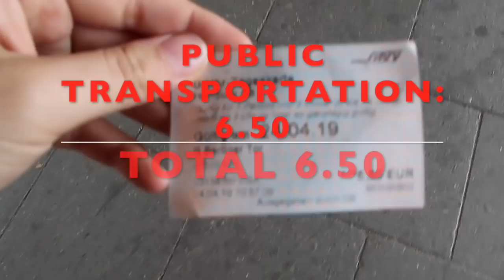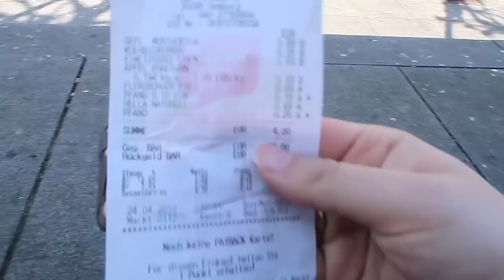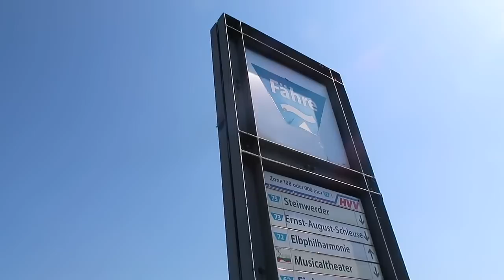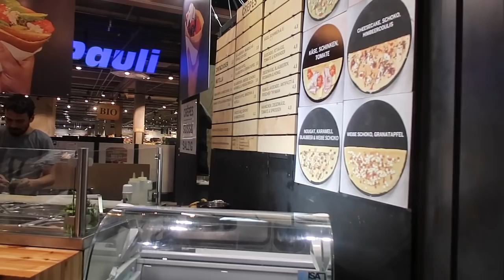20 EUROS IN HAMBURG CHALLENGE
Hey y'all!! Hope y'all enjoyed this video. Traveling on a budget is something I AM VERY PASSIONATE ABOUT! And a topic I hope to continue to explore and educate people on. If you truly want to travel, you can make it work on a budget!! LOVE Y'ALL!!!

BECOME A GOGOKID TEACHER
My Camera